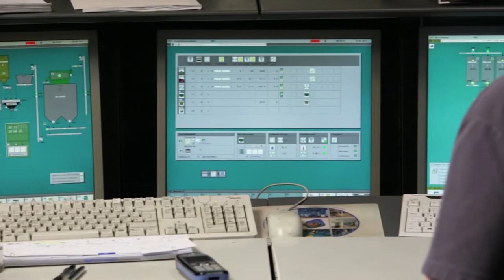Trailer für die website der WESO-Aurorahütte